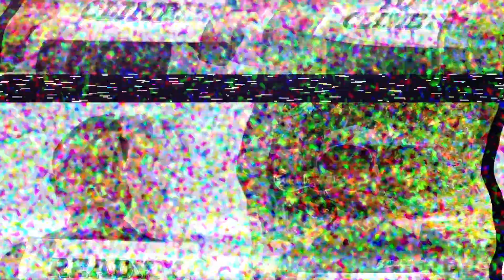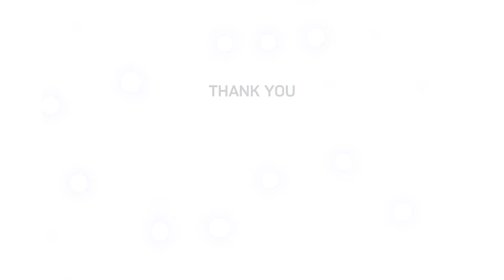We are Ready to climb!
We are happy to share that in our journey of making adventure sports part of everyone's life, Mahindra has strengthened its partnership with us. Going forward Mahindra Holidays & Resorts India Limited will have 23.42% stake in Rocksport and will help realize our dream of taking adventure to every household.

We extend our heartfelt thanks to everyone involved in this amazing journey, and a special thank you to the team at Mahindra Holidays & Resorts India Limited for their unwavering support.

Also, without our team's support and confidence, none of this would have been possible.

It's time to celebrate and get ReadytoClimb the Everest

Song Lakshya
Artist Shankar Ehsaan Loy, Shankar Mahadevan
SME (on behalf of Sony Music Entertainment India Pvt. Ltd.); SMEIndia_Pub, LatinAutorPerf, SOLAR Music Rights Management, UNIAO BRASILEIRA DE EDITORAS DE MUSICA - UBEM, LatinAutor - SonyATV, Sony Music Publishing, CMRRA, ASCAP, and 7 Music Rights Societies